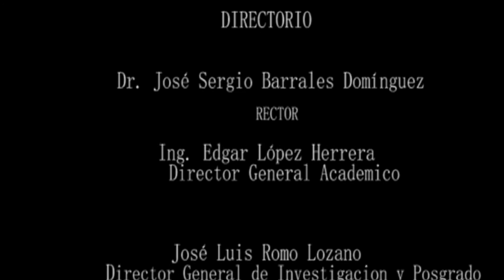Luis Nishizawa, frescos en Partenon Chapingo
Chapingo es una universidad agrícola, en ella abunda la cultura. Cuando visites Chapingo, Partenon es un sitio en el cual conocerás la obra del maestro Luis Nishizawa Flores.